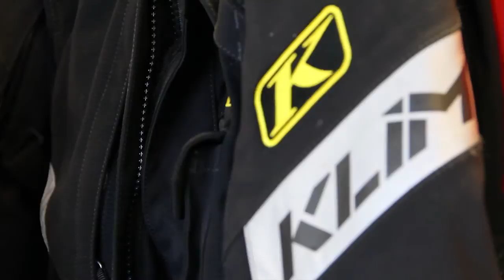Lyndon Poskitt Dakar 2013 | KLIM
Lyndon Poskitt (Dakar 2013) dropped by the KLIM Headquarters during his visit to Idaho. For more information on how you can support Lyndon in his challenge, visit his